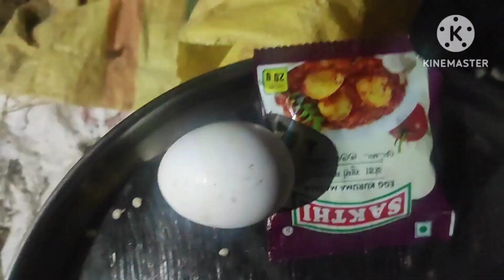Aj bat karenge New Volog ଆଜି କଥା ହବା Vo log (G deepu express) odisha oriya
G Deepu Express

G Deepu Express
new ❤❤❤ all lifestyle vo log